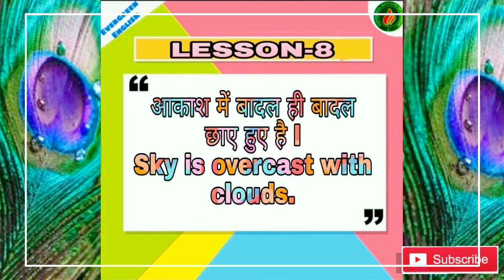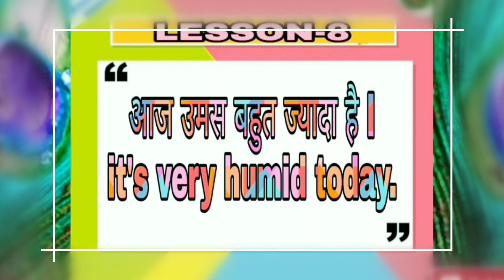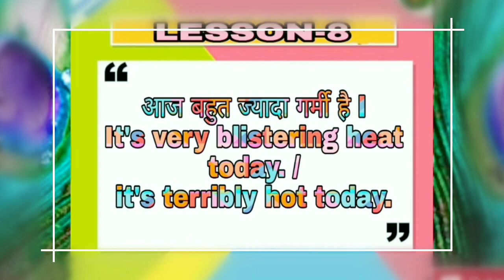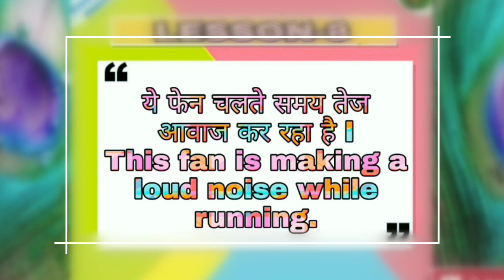Daily Use Spoken English Sentences with Hindi # Spoken English # Lesson-8 # By- Vikram